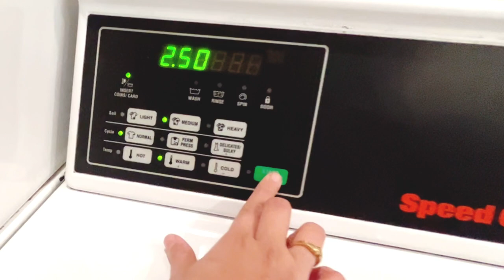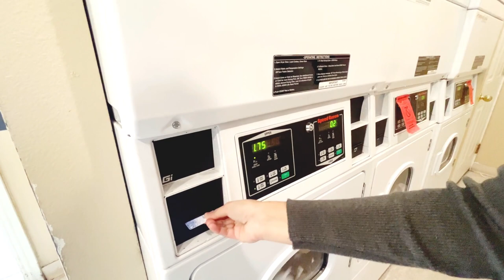Washing & Drying Cloths In The USA || Common Laundry || New To Indians || American Lifestyle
Here's a step-by-step guide on how to wash and dry the clothes in USA.

About This Video -Doing laundry is an essential household chore, but it can be confusing if you're not familiar with the equipment and techniques used in the USA.
I am not an expert ,  I am just shearing my experience with you .

Steps to fallow:
Step 1: Sorting clothes
Step 2: Add detergent in machine
Step 3: Loading the washing machine with cloths
Step 4: Choosing the right wash cycle
Step 5: Insert Laundry card into machine
(pay 2.5 $)
Step 6: Press start( wait for 45 min)
Step 7: Transfer clothes in dryer
Step 8: Choosing the right dryer cycle
Step 9: Insert card ( pay 1.75 $ )
Step 10: Press start ( wait for 45 min)
Step 11: Remove and fold the cloths

If you have any feedback & suggestions for my video do comment
So I can try to keep improving and incorporate them into my future videos